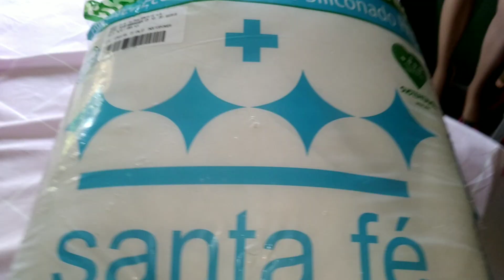Pelúcias e bonequinha